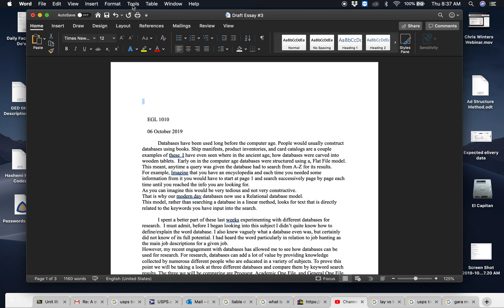Microsoft Word "MAC" (document word count): How to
This video shows you how to see how many words are in your document using Microsoft Word.